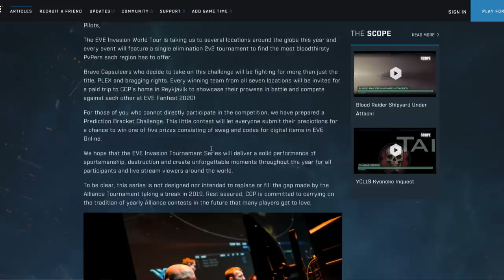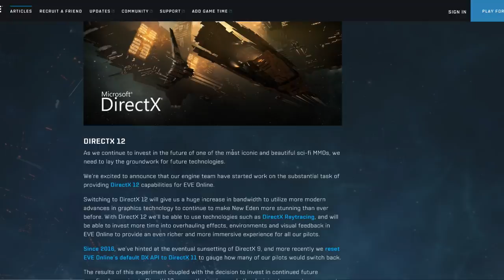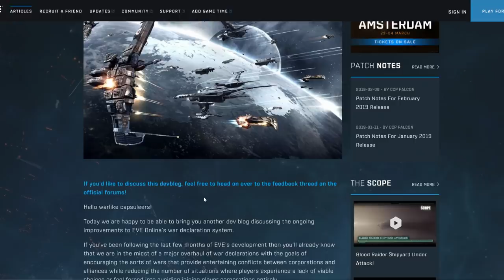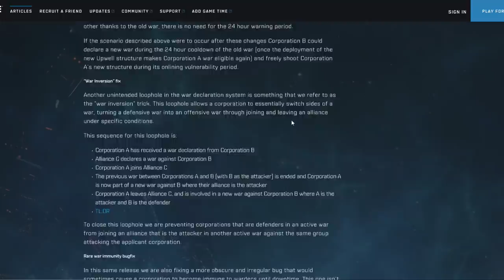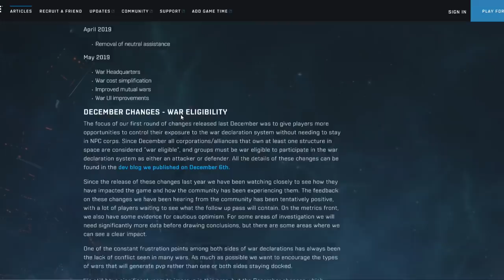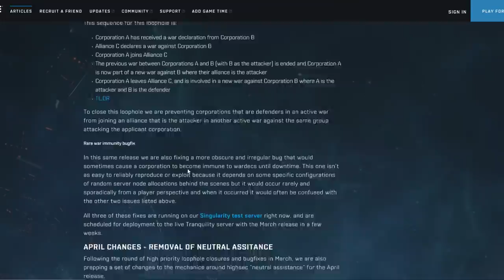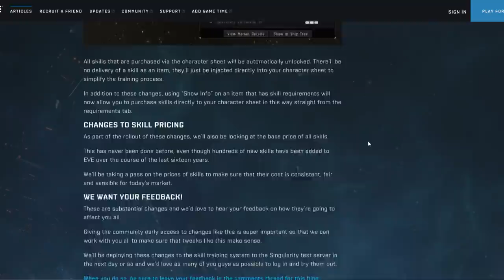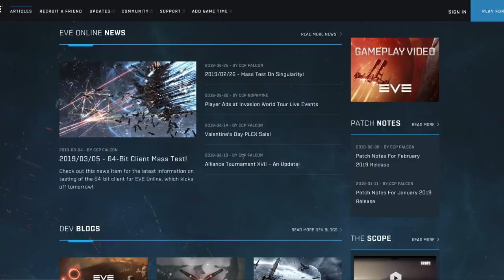EVE Online - some updates for the game